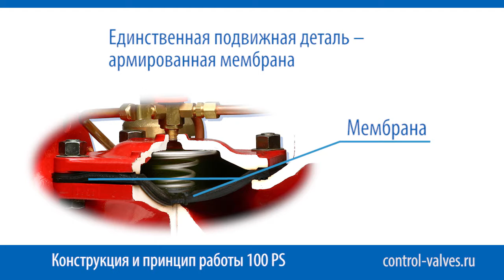100 PS Dorot